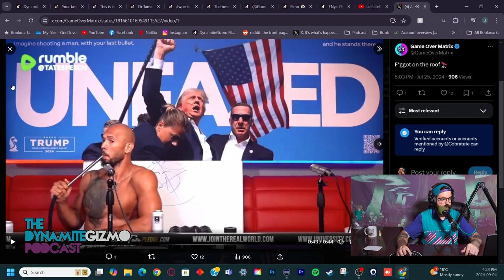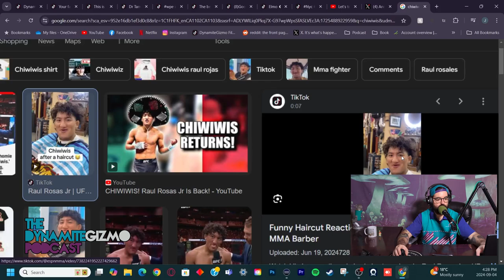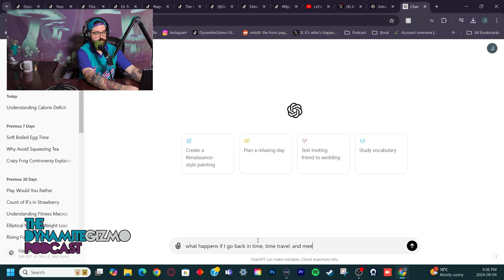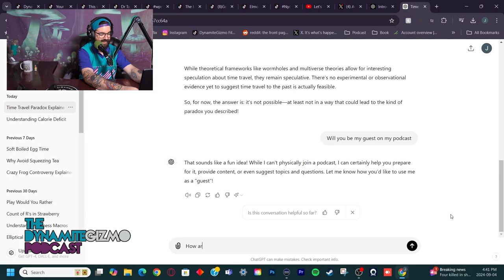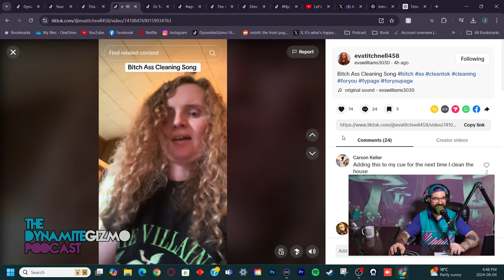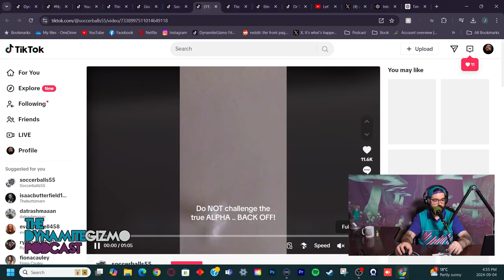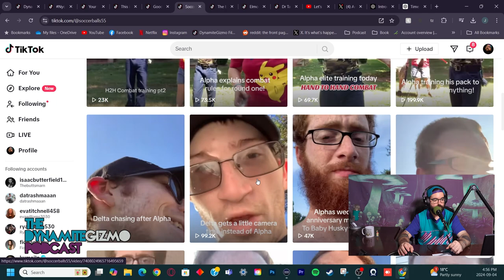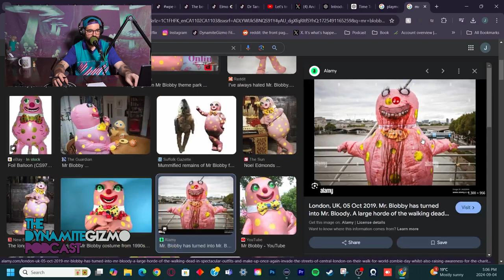F***** on the Roof - The DynamiteGizmo Podcast Ep.215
Todays Episode:
0:00:00 - Opening Clip
0:00:27 - Intro
0:02:10 - Andrew Tate F t on the roof
0:06:39 - UFC Noche & Fighters in a dark fantasy
0:14:00 - The Grandmother Paradox
Amazon Alexa is biased toward Kamala Harris
0:25:38 - B h ass spaghetti
0:28:59 - Alpha males
0:37:27 - Blobby & Oasis
0:49:25 - Osbert Plunky
0:53:44 - Elmo pinata
0:55:27 - Wombats and endangered animals
0:57:19 - Outro